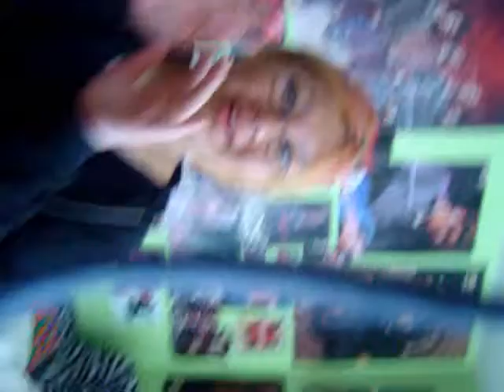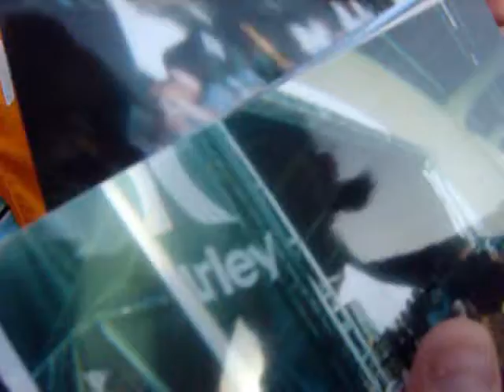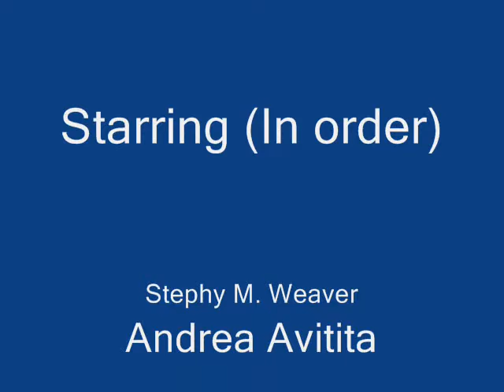Munky and Moose: THE MOVIE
MUAHAHAHAHAHAHAHAHAAAAAA I MADE IT...FINALLY!! Face my wrath waffle chiefs!!